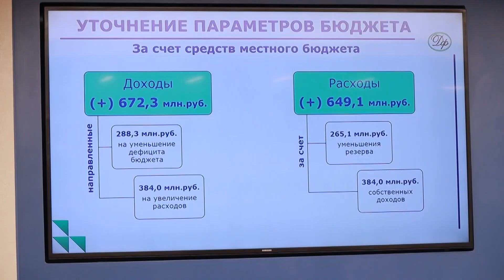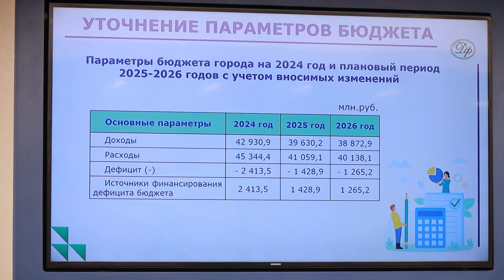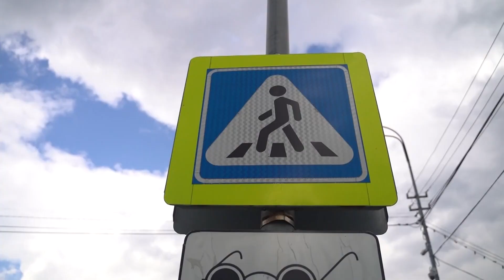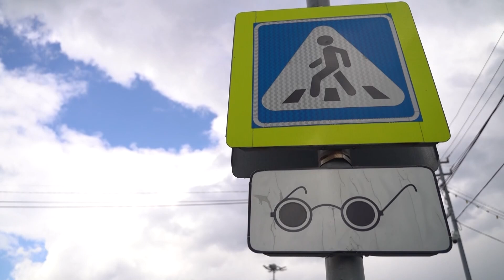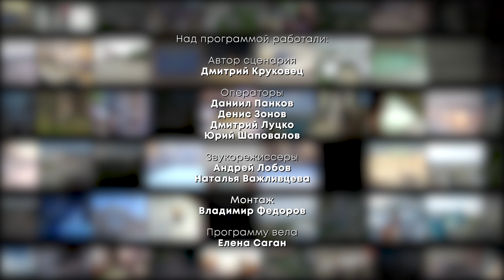С Думой о городе. Пересмотр бюджета